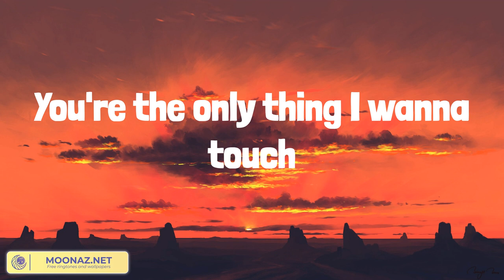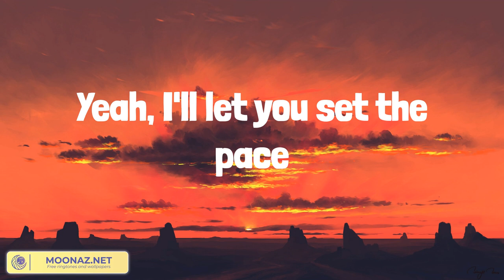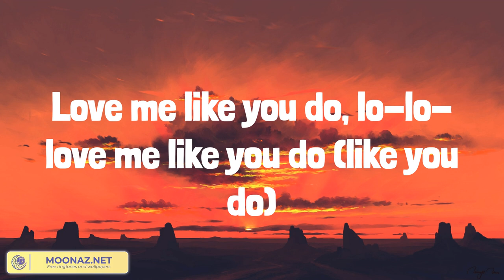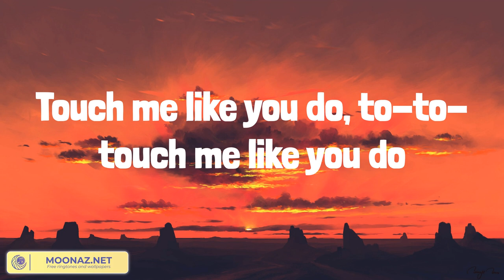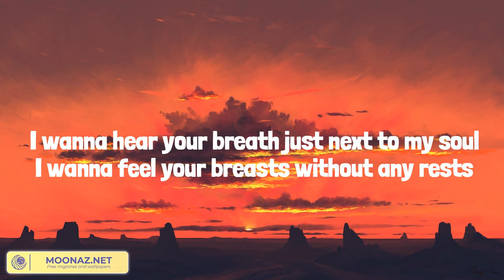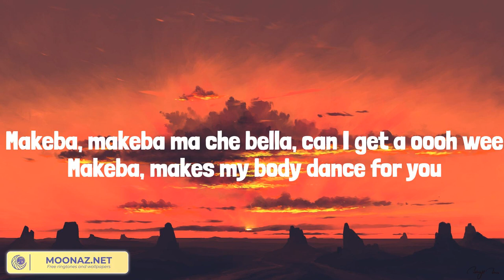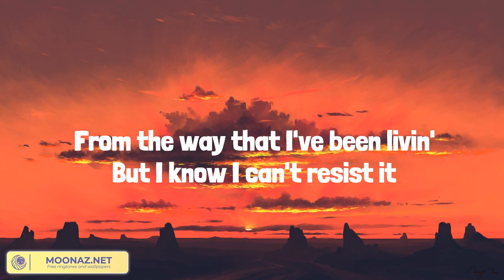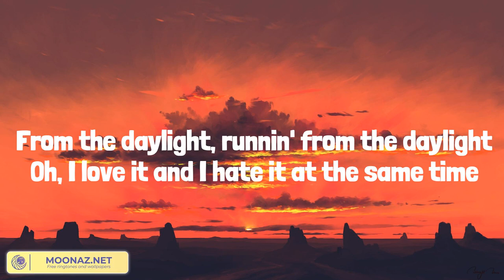Love Me Like You Do (Lyrics) Ellie Goulding, Dilaw, Jain, David Kushner